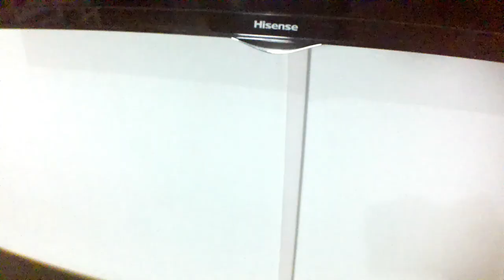DÉCOREZ AVEC MOI POUR NOËL 2021, IDÉES & INSPIRATIONS DÉCO PAS CHERES/ DECORATE WITH ME, CHRISTMAS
Coucou   au jourd'hui je t' apporte ma vidéo de décoration de Noël 2021

Je vous prie de me partager pour me soutenir , j'ai besoin de votre soutien pour faire connaitre ma chaine , et cela va beaucoup me motiver à avancer
abonnez vous c'est gratuit , vous serez en train de soutenir une maman qui vit en Afrique et qui a besoin de vivre de ce qu'elle sait faire , de vivre de son métier de maman qu'elle partage avec vous

Je sais que c'est la période de miracle ici , moi j’attends mon Miracle ,
Je veux mon miracle aujourd’hui , je ne retournerai pas les mains vides

Merci ENCORE et portez vous tous bien avec vos proches , Que DIEU vous bénisse